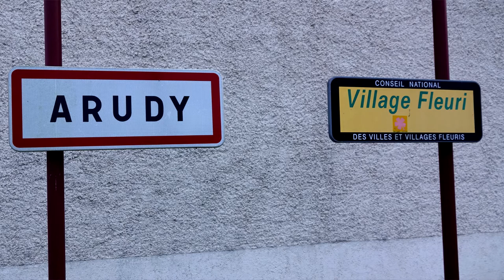Le village d'Arudy (64)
Brève visite de ce village de la vallée d'Ossau